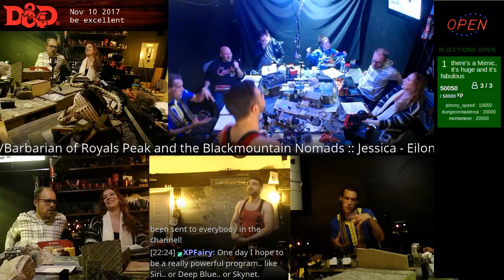Nov. 10th 2017 // D&D 5e // Tabletop Pencil & Paper Role Playing Games (Part 18)